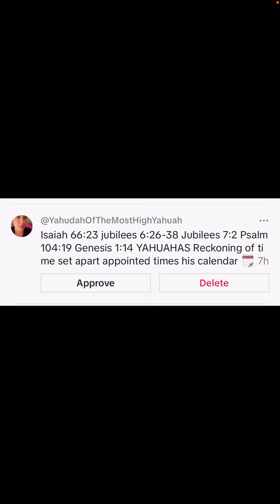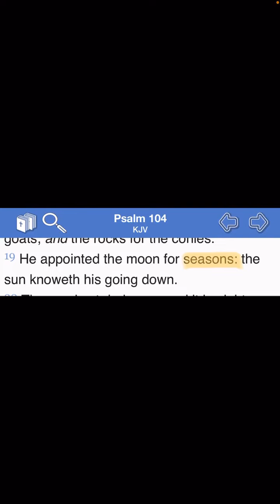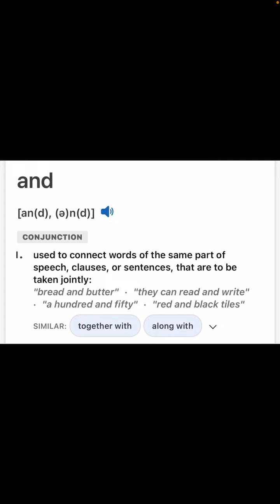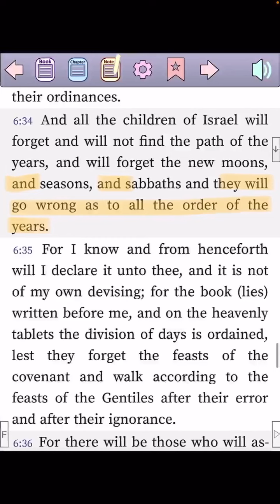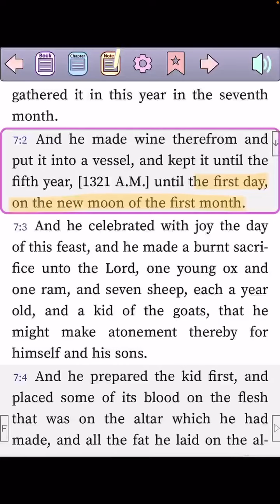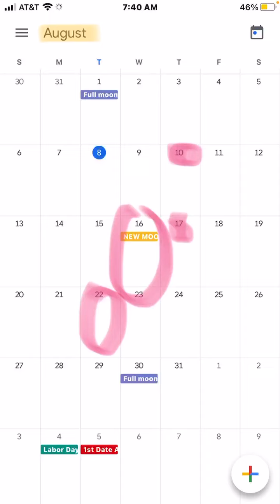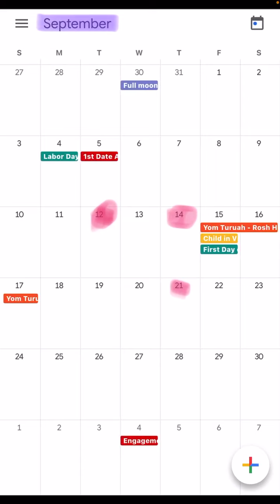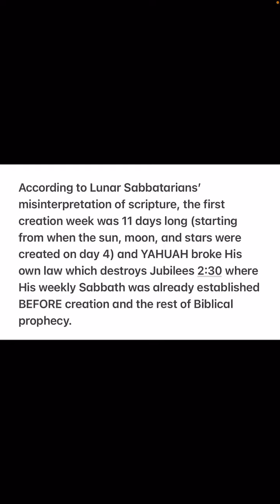The 7thDaySabbath Pt. 2 - Response to LunarSabbatarians comments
Matthew 7:13-14
13 “Enter through 👉🏻the narrow gate. For the gate is wide and the road broad that leads to destruction, and there are many who go through it.
14 “How 👉🏻narrow is the gate and difficult the road that leads to life, and few find it.

Ecclesiastes 12:13-14
“13 When all has been heard, the conclusion of the matter is this: 👉🏻fear YAHUAH and keep his commands, because 👉🏻this is for all humanity.

14 For YAHUAH will bring every act to judgment, including every hidden thing, whether good or evil.”

How YAHUAH lead me to understand the truth …
His Son, Yahusha HaMashiach is tge ony way to salvation!

👀 Do you have eyes to see?